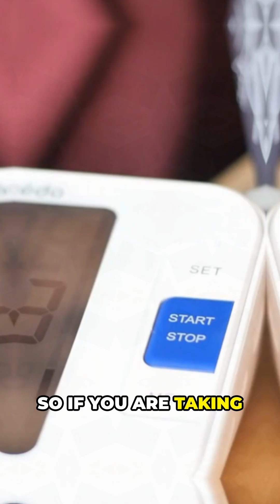Is Stevia Safe?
Yes, stevia is generally considered safe when used in moderation. The U.S. Food and Drug Administration (FDA) has approved highly purified stevia extracts—specifically steviol glycosides—as Generally Recognized As Safe (GRAS) for use in food and beverages.

That said, not all stevia products are created equal. Some contain added ingredients like sugar alcohols, which can cause digestive issues for some people. Also, while purified stevia is approved, raw stevia leaves and crude extracts are not, due to limited research on their long-term effects.

If you're using stevia to cut back on sugar or manage blood sugar levels, it can be a helpful tool. Just be sure to check the label and opt for products that list “stevia extract” or “steviol glycosides” as the main ingredient.

Curious how it stacks up against other sweeteners or how it might affect your diet? I can help with that too.